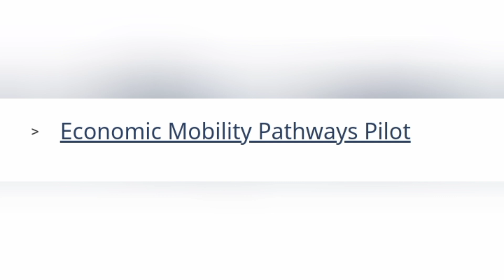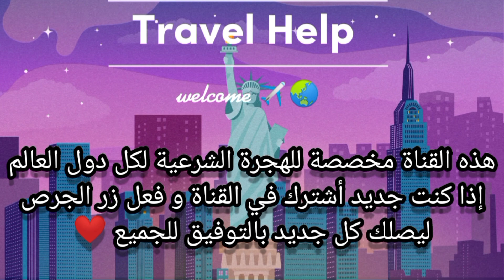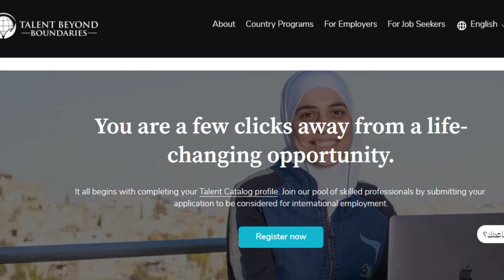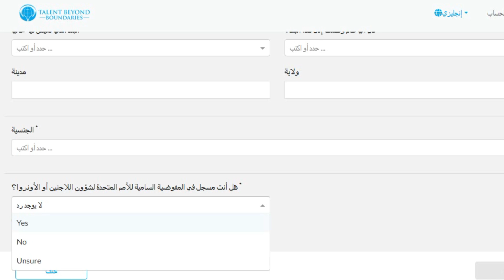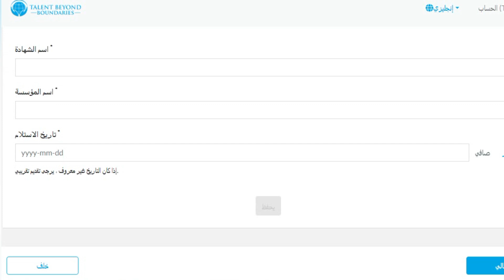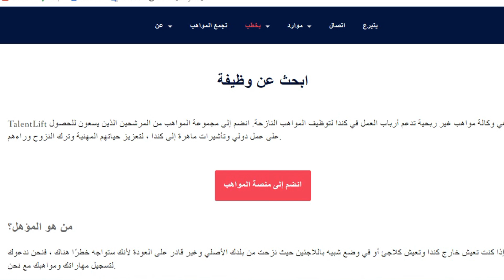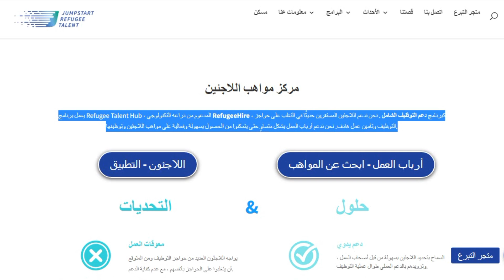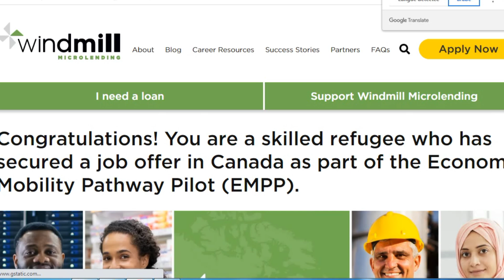فرصة العمر لكل العرب| حكومة كندا تفتح باب الهجرة للعمال الغير مهرة و اللاجئينEconomic Mobility Pilot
أعلنت حكومة كندا عن برنامج الهجرة الجديد
Economic Mobility Pathways Pilot
هذا البرنامج يتيح للأشخاص اللاجئين و النازحين من دولهم و للعمال الغير مهرة في الحصول على الإقامة الدائمة
سنتعر على هذا البرنامج و كيفية التقديم بالتفصيل

جميع الروابط الخاصة بي هذا الفيديو في صندوق التعليقات